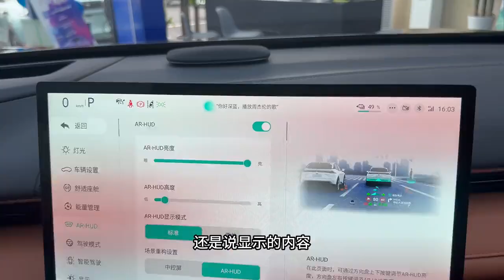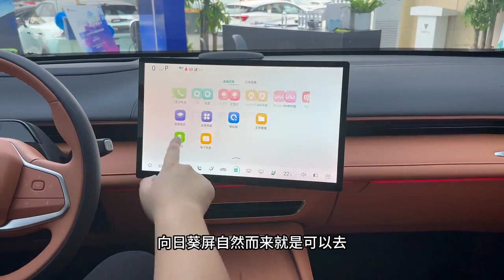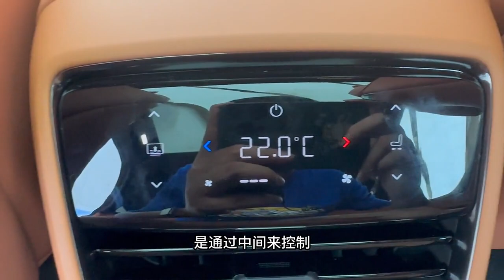探店静态体验深蓝S7增程版，15万不到起售很能打